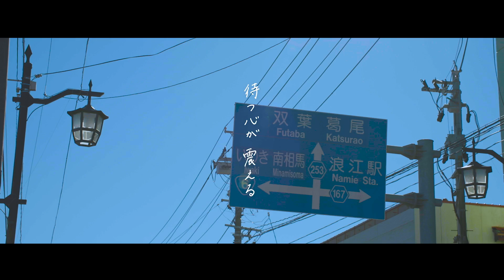浪江女子発組合【リリックビデオ】あるけあるけ feat.浪江町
浪江女子発組合「あるけあるけ」のリリックビデオを公開！
浪江町の風景や「あるけあるけ初日詣大会」の様子を映し、メンバー手書きの歌詞が載った映像です！

映像制作：東 翔大

1stアルバム『花咲む』（ヨミ：ハナエム）
発売日：2022年2月23日（水・祝）

【初回限定盤】
品番：KICS-94023
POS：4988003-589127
形態：CD＋Blu-ray

収録内容：
‹CD›
・なみえのわ
・あるけあるけ
・ミライイロの花
・つながる、ウンメイ
・またキミと。
・それぞれのハタ
・桜梅桃李夢物語
＋and more …

‹Blu-ray›
・「JA浪江の2021年」ドキュメンタリームービー
・「浪江女子発組合　出張公演　～ももクロさんお先に失礼します～」LIVE DIGEST VIDEO

‹封入特典›
JA浪江スペシャルタウンガイドPHOTOBOOK

【通常盤】
品番：KICS-4023
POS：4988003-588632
形態：CD only
定価：¥3,300(税抜¥3,000)
収録内容：
‹CD›
【初回限定盤】と同内容

▼浪江女子発組合『花咲む』購入者特典一覧
■法人別オリジナル特典
・『花咲む』スペシャルクリアファイル
Amazon.co.jp：佐々木彩夏・内藤るなVer.
楽天ブックス：愛来・小島はなVer.
TOWER RECORDS：高井千帆・市川優月Ver.
HMV：鈴木萌花・播磨かなVer.
ELR Store(King e-Shop)：全員集合Ver.

■メーカー特典
・『花咲む』ジャケットアクリルキーホルダー

※メーカー特典配布対象店舗は後日発表致します
※画像はイメージです。実際とは異なる場合がございます
※特典は先着でのお渡しとなります、無くなり次第終了とさせていただきますため、ご了承ください

▼浪江女子発組合 演劇パートダイジェスト（from 初回限定盤Blu-ray収録「浪江女子発組合　出張公演　～ももクロさんお先に失礼します～」）

▼浪江女子発組合【LIVE】なみえのわ（from 初回限定盤Blu-ray収録「浪江女子発組合　出張公演　～ももクロさんお先に失礼します～」）

🎧Listen to JA浪江
つながる、ウンメイ/またキミと。